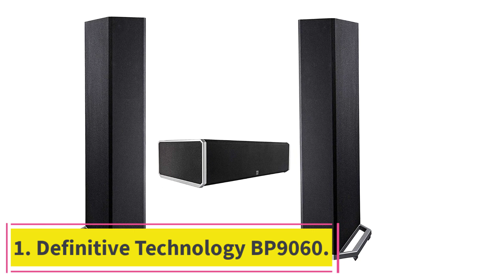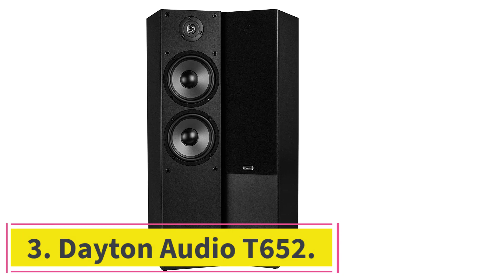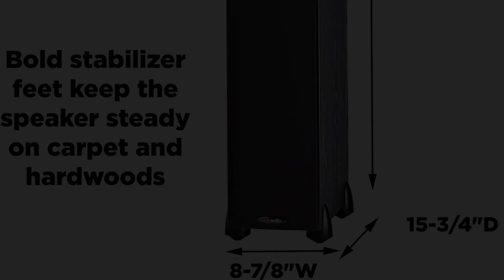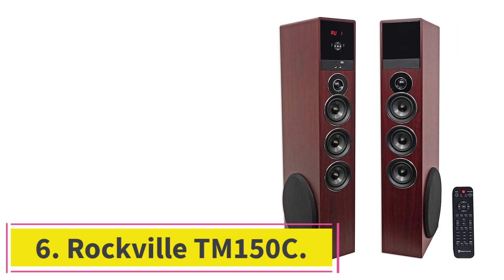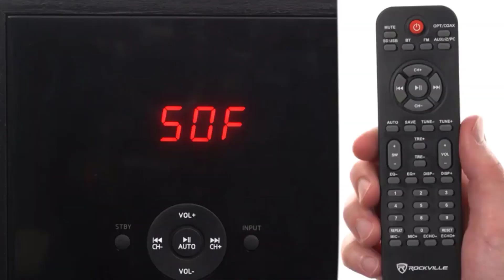✅Best Floorstanding Speakers 2022-Top 6 Best floorstanding speakers for listening to music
1. Definitive Technology BP9060.

2. Sony SSCS3.

3. Dayton Audio T652.

4. Klipsch RP-280F.

5. Polk Audio Monitor 70.

6. Rockville TM150C.

Hey guys in this video we are going to be checking out the Best Floorstanding Speakers. You Can Buy Right Now. We made This List Based On Our Personal Opinion and hours of research & we have listed them based on the type of features and Price. We have Included options for every type of user so whether you are looking for the best budget.

best floorstanding speakers 2021,best floorstanding speakers 2022,floor standing speakers, best floorstanding speakers for music,
best floorstanding speakers 2022, best floorstanding speakers under 1000, best floorstanding speakers under 5000, best floorstanding speakers 2022, floorstanding speakers 2022, floorstanding speakers

      owners.